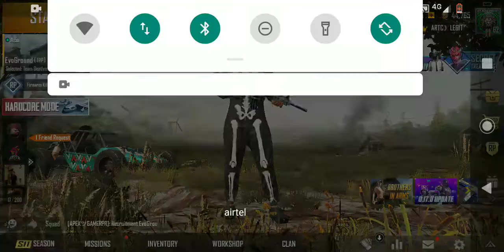[PART1] KYU LEGIT KO M24 NAHI DENI CHAIYE